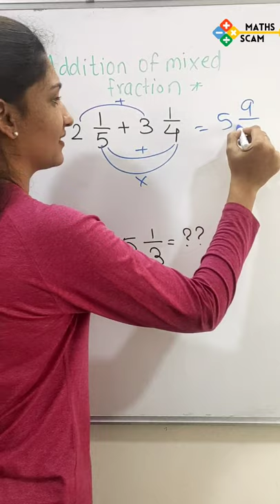Addition of Mixed Fraction